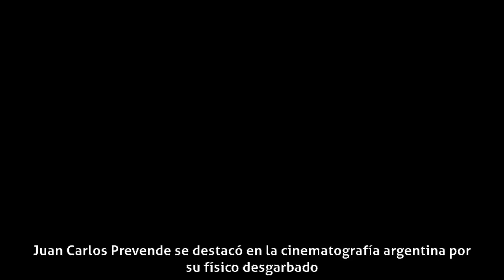Juan Carlos Prevende - Carrera